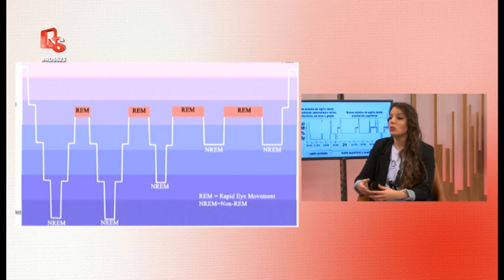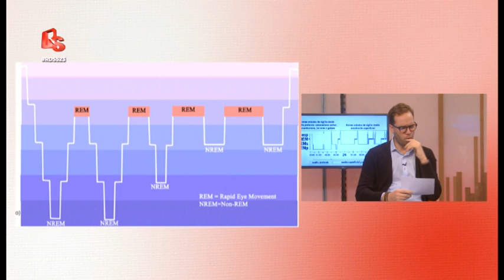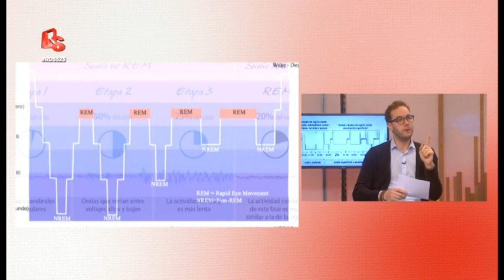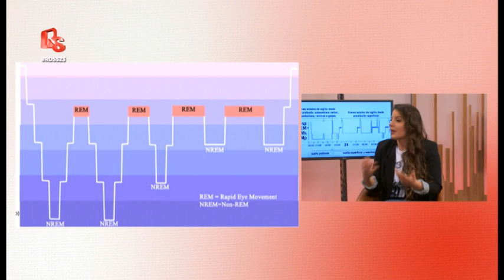523 - La psicóloga María Cartagena desvela el significado de los sueños y analiza su influencia